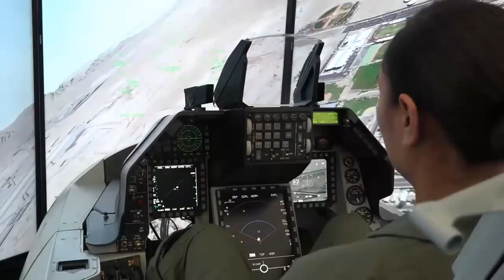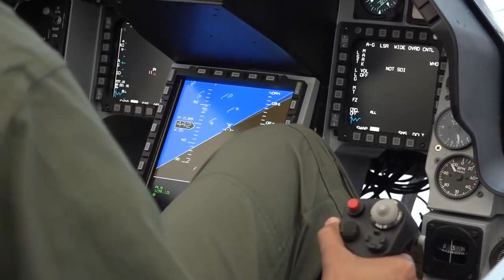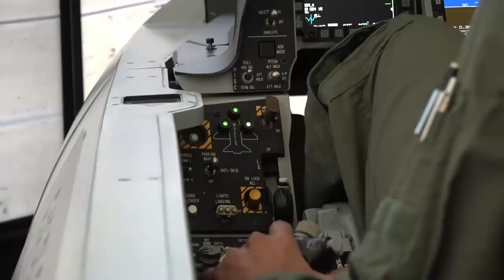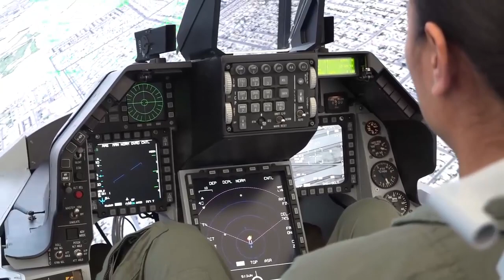Inilah Kehebatan F-16 Block 72 Viper Dari Amerika Serikat Yang Akan Dimiliki Indonesia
F-16 Block 72 merupakan jet tempur generasi teranyar dari F-16 produksi Lockheed Martin. Dalam laman resmi pabrikan pesawat asal Amerika Serikat tersebut dinyatakan F-16 Block 72 didesain menggabungkan berbagai kapabilitas dan peningkatan struktural sehingga membuatnya lebih canggih.
Kemampuan F-16 V supercanggih. Pesawat ini dapat terbang dan bertarung hingga 2070 bahkan lebih kata Lockheed Martin.
F-16 V diperkenalkan pertama kali di Singapur Airshow pada 2012. Adapun generasi terbaru yakni Block 72 disebut Super Viper. Pesawat tempur yang dikembangkan dari basis F-16IN ini telah digunakan dan dipesan sejumlah negara di dunia.
F-16 Block 72 Super Viper membenamkan teknologi mutakhir dalam desain avionik dan sistem tempurnya. Salah satu yang menonjol yakni AESA APG-83 Northrop Grumman yang memungkinkan fleksibilitas dan penargetan semua cuaca lebih cepat dan presisi.
Lockheed Martin menyebut APG-83 memberikan pilot dengan detail area target yang belum pernah terjadi sebelumnya dan tampilan peta digital yang dapat disesuaikan dengan fitur perubahan dan pembesaran.
APG-83 memberikan kemampuan radar tempur generasi ke 5 kepada F-16 dengan memanfaatkan kesamaan perangkat keras dan perangkat lunak dengan radar AESA F-22 dan F-35 ujar Lockheed Martin.
F-16 Block 72 Super Viper juga mendesain kokpitnya modern dengan Display Pedestal Senter terbaru yang memberikan citra taktis penting bagi pilot pada layar 6 kali 8 resolusi tinggi. Layar ini memungkinkan pilot untuk menggunakan radar AESA.
CPD dapat menampilkan peta situasi udara bergerak yang berwarna, lebih besar dan lebih mudah untuk dikelola. CPD juga kompatibel dengan sistem pencitraan night vision.
TNI Angkatan Udara berencana  Pengadaan jet tempur supercanggih itu akan dilakukan bertahap pada rencana strategis 2020 hingga 2024.
Rencana penambahan alat utama sistem senjata itu diungkapkan Kepala Staf AU Laksamana TNI Yuyu Sutisna di Pangkalan Udara Roesmin Nurjadin Pekanbaru Riau. Pesawat tempur itu akan melengkapi 33 F-16 yang saat ini dimiliki TNI AU.